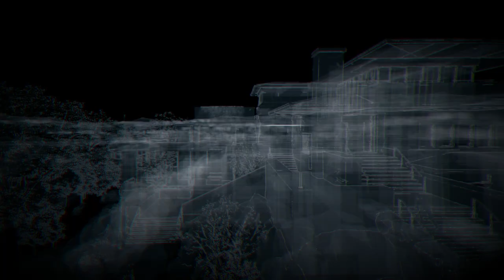WATCH DOGS - The Palace Pack - The Palace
The Palace Pack - The Palace from the PS4 game WATCH_DOGS Walkthrough, Gameplay, Trophy Guide and Roadmap, Achievement Guide and Roadmap, 100% Walkthrough, No commentary, Platinum Guide, Platinum Walkthrough.